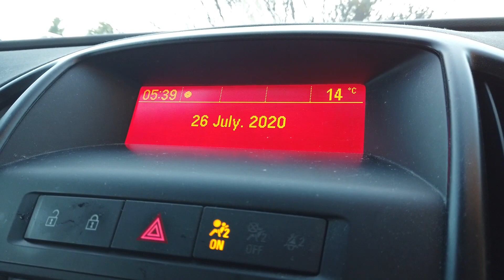Lockdown Walks 26-07-02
Greenkeeper and rabbits again.